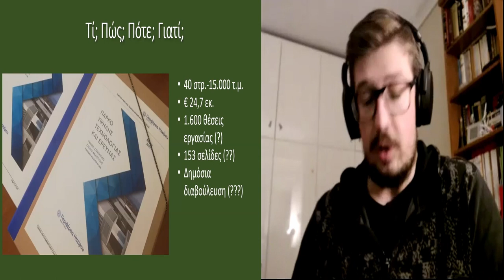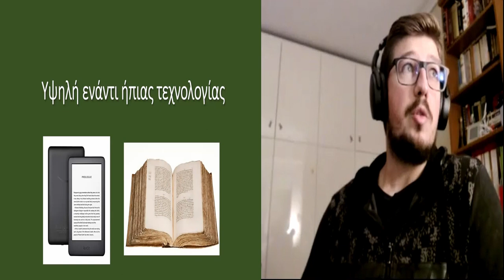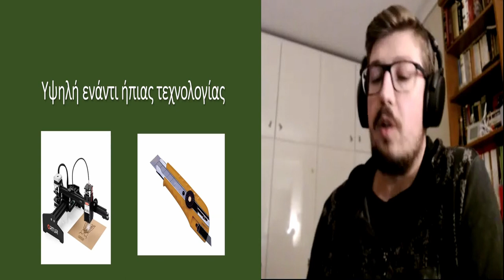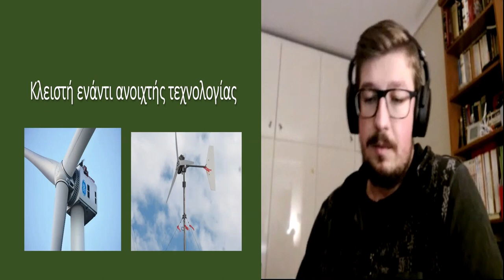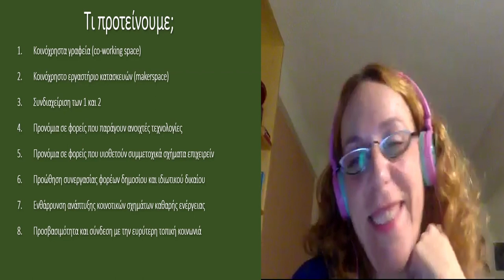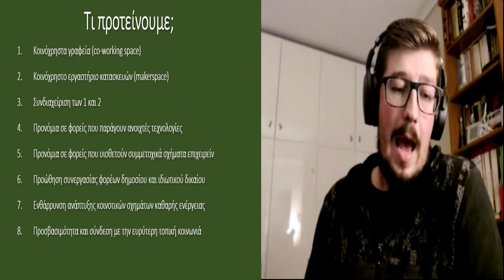Ε-Συν.Νο.Δ.Ο.Σ 2021 #2 Πάρκα Ανοιχτής Τεχνολογίας - Άλεξ Παζαΐτης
Η υψηλή τεχνολογία έχει πλεονεκτήματα αλλά και πολλά μειονεκτήματα, όπως μεγάλο περιβαλλοντικό αποτύπωμα, πιθανότητα παιδικής εργασίας, προσπάθεια ελέγχου των χρηστών, κ.ά. Παράλληλα χρησιμοποιεί κλειστές, πατενταρισμένες, ελεγχόμενες και γι’ αυτό συχνά πεπερασμένες τεχνολογίες. Η αντιπρόταση είναι η ανοιχτή, δωρεάν και διαμοιραζόμενη τεχνολογία που μπορεί να λειτουργεί τόσο παγκόσμια όσο και τοπικά. Οκτώ προτάσεις για τη λειτουργία πάρκων ανοιχτής τεχνολογίας.

Θεματική Α’: Δημοτισμός και διευκολυντικές δημόσιες πολιτικές σε επίπεδο τοπικής αυτοδιοίκησης
Τίτλος εισήγησης: Πάρκα Ανοιχτής Τεχνολογίας
Εισηγητής: Άλεξ Παζαΐτης, ερευνητής, μέλος της διεπιστημονικής ερευνητικής κολεκτίβας P2P Lab